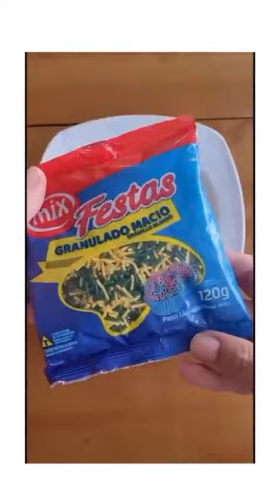Receita de Brigadeiro especial com o tema Copa!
Olha que delícia essa receita de Brigadeiro especial com o tema Copa, feita pela nossa culinarista @marijavarez
Você vai usar os produtos da Selecta e os Granulados da @mixingredientes edição especial de Copa para decorar seus docinhos e deixá-los lindos e saborosos! 😍